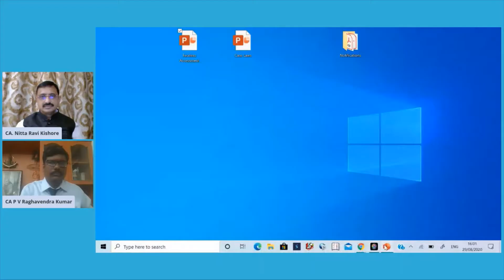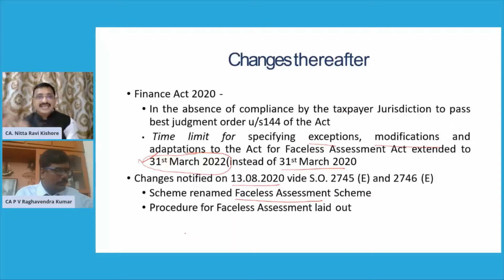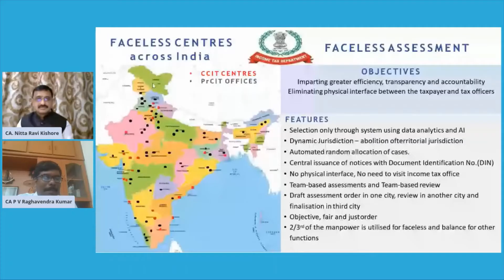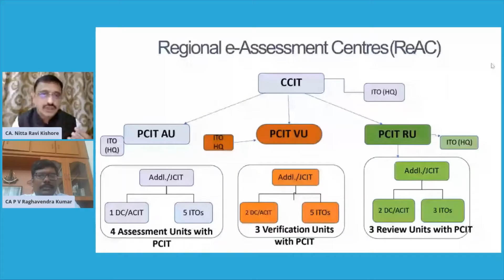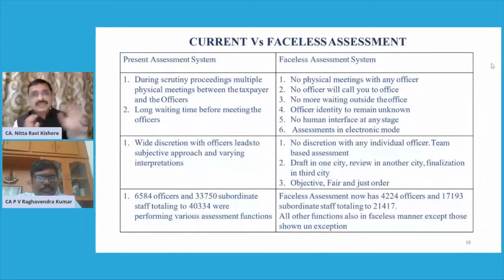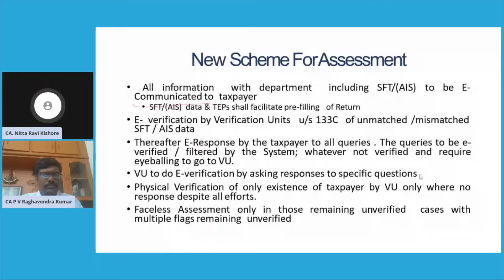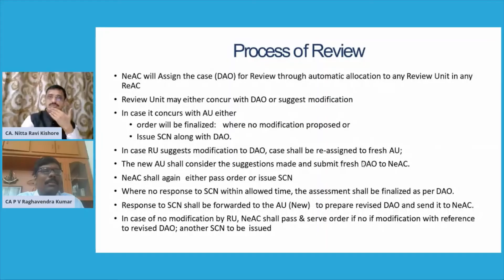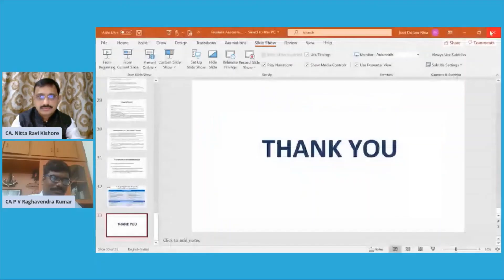Statutory Update Income Tax August 2020 Part 1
Faceless Assessment

The speakers or panelists in this video makes no representation or warranty regarding the accuracy, reliability, completeness, correctness, or timeliness of any information provided. This video is provided for information only. It do not constitute advice. All information contained herein should not be used as a substitute for the advice of an appropriately qualified tax consultant. The information provided here is for educational and informational purposes only. In no way should it be considered as offering advice. Please check with a appropriately qualified tax consultant. NO LIABILITY WILL BE ASSUMED FOR THE USE OF THIS VIDEOS AND/OR ADDITIONAL POSTINGS.